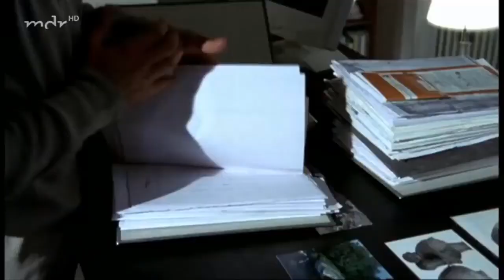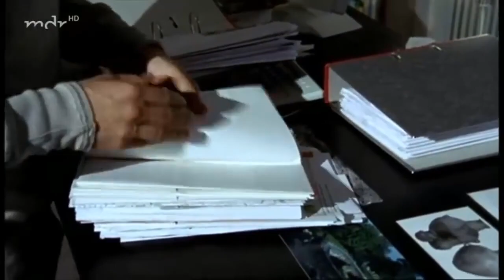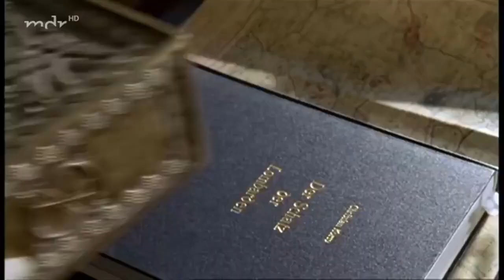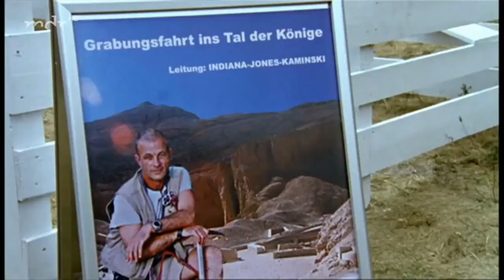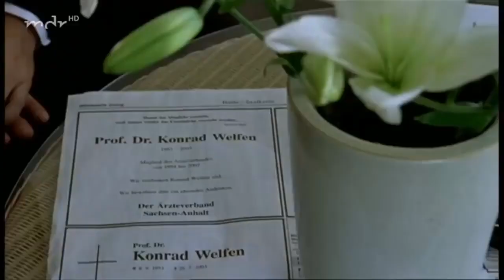Polizeiruf 110: Barbarossas Rache (Police Call 110: Barbarossa's Revenge) - German (Deutsch)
Barbarossa's Rache is a 2004 German crime film directed by Hartmut Griesmayr . It is the 254th installment within the Polizeiruf 110 film series and the 24th case for Halle detectives Schmücke and Schneider .

Professor Konrad Welfen, dean of the medical faculty in Halle (Saale), dies in a fall from the Barbarossa statue of the Kyffhäuser monument. Apparently he was knocked down and pushed off the top of the monument. Inspectors Schmücke and Schneider have to tell his family the sad news and try to find out what the man on the monument wanted and who he may have met there. They then go to the medical faculty and learn that there are currently quarrels about the professor's successor, which would have been pending next year.

Welfen was known as an amateur archaeologist and may have encountered an archaeological sensation. Welf's son Friedrich thinks it's possible that his father found the legendary treasure of the Lombards. Inspector Schmücke also finds various indications that Welfen must have found what he was looking for on his excursions. He interviews his closest work colleague Dr. Lisa Marten, who was also very close friends with him privately. However, she cannot give any indication of a possible location. Everything points to the Barbarossa Cave , to which Welfen is said to have found a second entrance.

Inspector Schmücke was aware of the Welfen couple's cooled off relationship. Margarete Welfen comes from a middle-class family where divorce is not an option. Before Welfen, she was with the archaeologist Christian Korte, who didn't like the Welfen's hobby excursions at all. After he found out that Welfen had already sold the first finds abroad, he was unable to prevent further sales and robbery digging other than to use force to slow down Welfen. When he met him at the monument, they got into a fight and Korte pushed Welfen down.

Inspector Herbert Schmücke is also undergoing a private upheaval. Edith Reger does not forgive him for the last argument, and in the end Schmücke finds his suitcase in front of the door of the apartment they shared.

Barbarossas Rache ist ein deutscher Kriminalfilm von Hartmut Griesmayr aus dem Jahr 2004. Es ist der 254. Teil der Filmreihe Polizeiruf 110 und der 24. Fall der Hallenser Kriminalbeamten Schmücke und Schneider.

Professor Konrad Welfen, Dekan der Medizinischen Fakultät in Halle (Saale), stirbt bei einem Sturz von der Barbarossa-Statue des Kyffhäuser-Denkmals. Offenbar wurde er niedergeschlagen und von der Spitze des Denkmals gestoßen. Die Kommissare Schmücke und Schneider müssen seiner Familie die traurige Nachricht überbringen und versuchen herauszufinden, was der Mann auf dem Denkmal wollte und wen er dort getroffen haben könnte. Anschließend gehen sie zur medizinischen Fakultät und erfahren, dass es derzeit Streit um die Nachfolge des Professors gibt, die im nächsten Jahr anstehen würde.

Welfen war als Amateurarchäologe bekannt und dürfte eine archäologische Sensation erlebt haben. Welfs Sohn Friedrich hält es für möglich, dass sein Vater den sagenumwobenen Schatz der Langobarden gefunden hat. Auch Kommissar Schmücke findet verschiedene Hinweise darauf, dass Welfen auf seinen Ausflügen fündig geworden sein muss. Er interviewt seine engste Arbeitskollegin Dr. Lisa Marten, mit der er auch privat sehr eng befreundet war. Zu einem möglichen Standort kann sie allerdings keine Angaben machen. Alles deutet auf die Barbarossahöhle hin, zu der Welfen einen zweiten Eingang gefunden haben soll.

Kommissar Schmücke war sich der abgekühlten Beziehung des Ehepaars Welfen bewusst. Margarete Welfen stammt aus einer bürgerlichen Familie, in der eine Scheidung keine Option ist. Vor Welfen war sie mit dem Archäologen Christian Korte zusammen, dem die Hobbyausflüge der Welfen überhaupt nicht gefielen. Nachdem er erfuhr, dass Welfen die ersten Funde bereits ins Ausland verkauft hatte, konnte er weitere Verkäufe und Raubgrabungen nur mit Gewalt verhindern, um Welfen zu bremsen. Als er ihn am Denkmal traf, gerieten sie in einen Streit und Korte stieß Welfen zu Boden.

Auch Kommissar Herbert Schmücke erlebt einen privaten Umbruch. Edith Reger verzeiht ihm den letzten Streit nicht, und am Ende findet Schmücke seinen Koffer vor der Tür ihrer gemeinsamen Wohnung.

Jaecki Schwarz : Herbert Schmücke, Chief Inspector
Wolfgang Winkler : Herbert Schneider, Chief Inspector
Michaela Rosen : Margarete Welfen
Hanns Zischler : Christian Korte
Torben Liebrecht : Friedrich Welfen
Elisabeth Lanz : Dr. Lisa Marten
Thomas Anzenhofer : Fred Kaminski
Martin Brambach : Dr. Heinz Rotten
Matthias Ponnier : Konrad Welfen
Hans Peter Korff : Professor Markus Steinbeck
Marie Gruber : Rosamunde Weigand, forensic scientist
Thomas Just : Professor Adrian Kneifel
Chris Lopatta : Monument Warden
Klaus-Jürgen Steinmann : Dr. Klaus Riepe, coroner
Thorsten Wolf : Schulz, cave guide